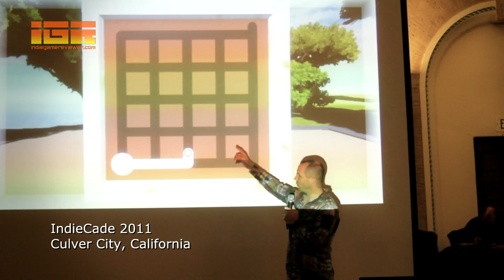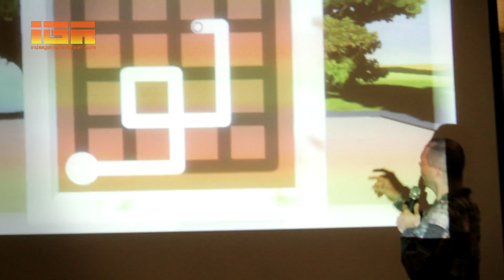Jonathan Blow Talks About "The Witness" - IndieCade 2011 Interview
Groundbreaking indie game designer Jonathan Blow ("Braid") talks to Indie Game Reviewer about the development of his much anticipated follow up "The Witness" at IndieCade 2011 in Culver City, California.

for reviews, news, interviews and how-to's related to the indie video game industry.